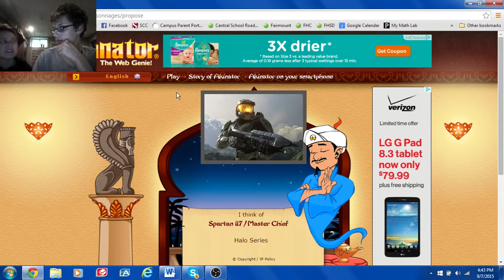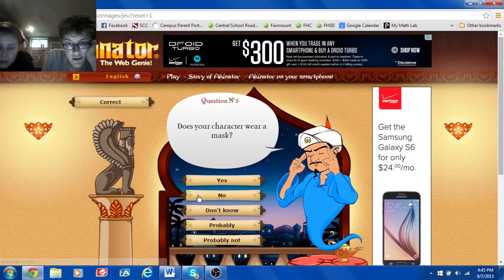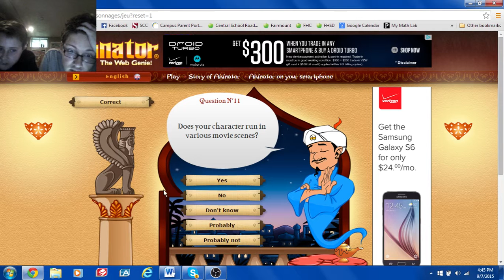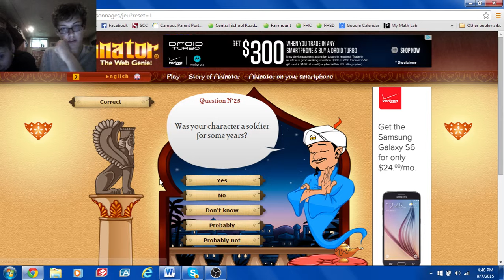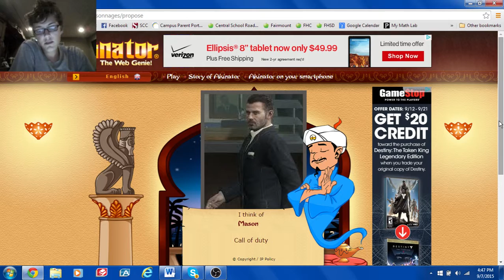AKINATOR EPISODE 4 ( FINALLY BEAT IT)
HEY I HOPE YOU GUYS ENJOYED THIS EPISODE OF AKINATOR AND WE FINALLY BEAT IT. LET ME KNOW IF YOU GUYS WANT TO SEE ME USE MY WEBCAM MORE OFTEN AND PLEASE LIKE AND SUBSCRIBE AND LEAVE A COMMENT DOWN BELOW AND LET ME KNOW WHAT YOU WHAT YOU GUYS WOULD LIKE TO SEE NEXT.